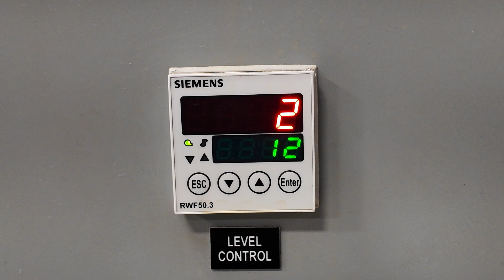Indirect vs Direct Water Level Indicators Explained - Weekly Boiler Tip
In this week's boiler tip, we break down the key differences between direct and indirect water level indicators and how they’re used in the boiler room.

You can learn this and more at WARE's Boiler University.

We offer nationwide boiler rental. Get a quote within an hour!

You should not attempt any boiler repair or modification without first consulting with a licensed contractor and the manufacturer.  Ware Boilers does not warrant the accuracy, completeness, or usefulness of information available on this YouTube page.  Nothing contained in or provided in any of Ware Boilers’ videos is intended to constitute advice or to serve as a substitute for a licensed contractor’s inspection or manufacturer specifications.  Any reliance you place on such information is strictly at your own risk.